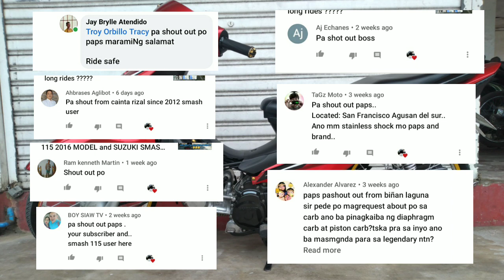SUZUKI SMASH 115 Oil cooler para sa motorcycle natin maganda ba ??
salamat po sa lahat ng naghintay sa mga vlog natin thank you so much, ngayon lang po nakapag appload kasi dahil sa bagong work pero salamat parin kasi lagi parin kayong naka support happy 5k subscrbers po..